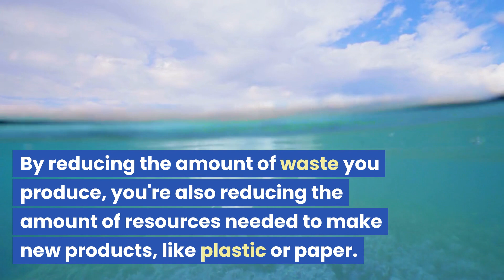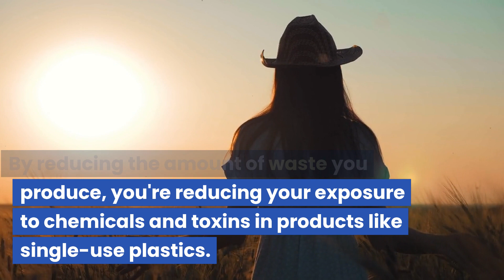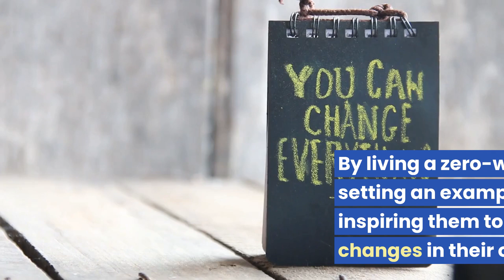The Benefits of Living a Zero-Waste Lifestyle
Living a zero-waste lifestyle has many benefits, both for you and the environment. In this video, we explore six key reasons why you should consider making the switch to a zero-waste lifestyle. From reducing your carbon footprint to saving money, there are many reasons why you should consider this change. Don't miss this video!

Our channel is dedicated to spreading awareness about the importance of sustainability and providing actionable tips to help you live a more sustainable life. Click the link below to check us out!

Link:   @thesustainablesociety